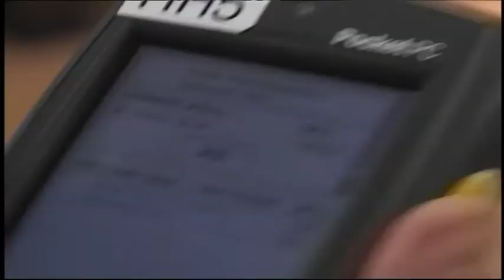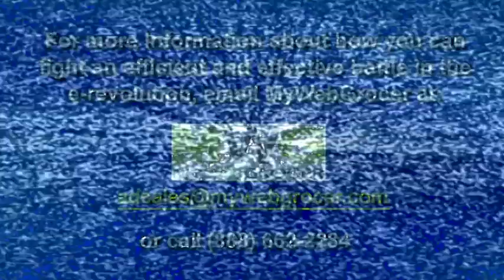MNB-TV - Pt 11 - The Lesson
From Amazon To Zipcar, Innovations From The e-Revolution
Part 11 - "The Lesson"
Interview w/ Tom Furphy,  CEO, Consumer Equity Partners.

Follow-up interview w/ Rich Tarrant,  CEO, MyWebGrocer.

Recorded at FMI2012, Dallas, TX.